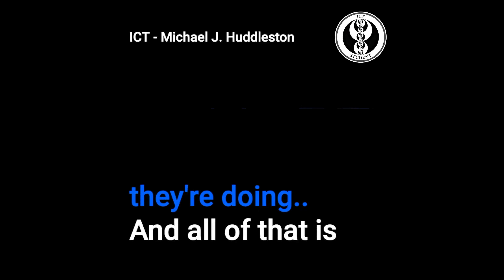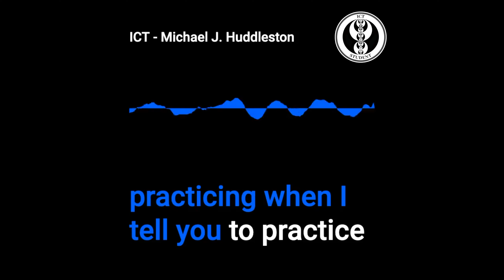This is a very difficult business to do well in - ICT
Inspirational words from ICT himself.
Do the hard work, and it will happen for you.

Series of Shorts to learn ICT trading concepts!
ICT Mentorship 2022 - trading & main ideas.

Please, refer to ICT original videos on his official page.
This is not meant to be a substitute of his teaching - it's just a refresh for who has gone through the Mentorship and needs a reminder.

I transform complex trading topics into simple step-by-step processes.
Ph.D. in Economics teaching ICT Strategies in Swiss Universities and online